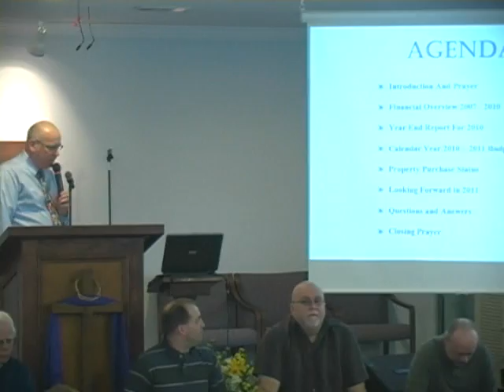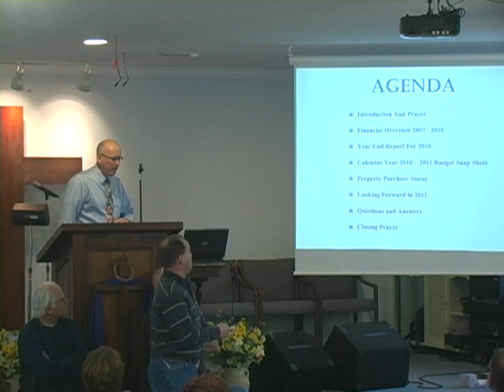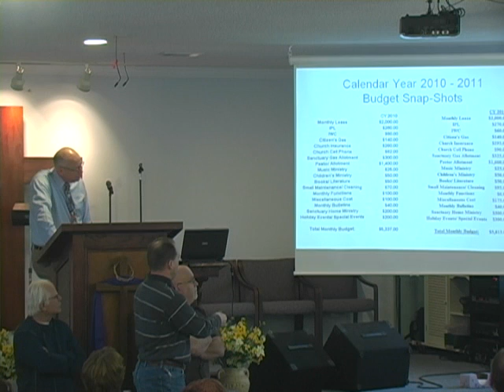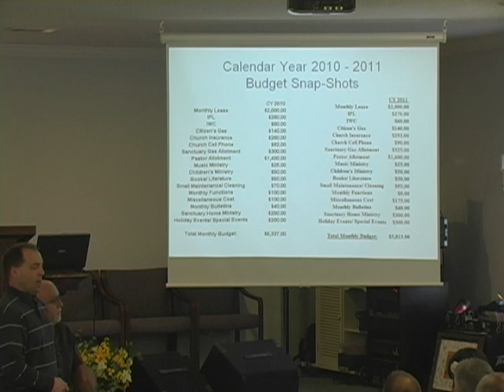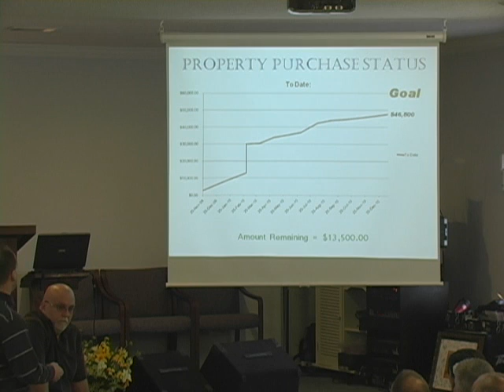2 20 2011